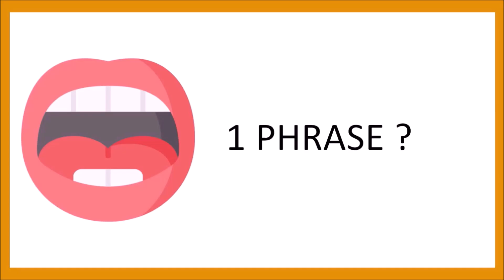BookTube - Jessy - Lee-Ann - Zoé - Classe de Mme Rosay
Les élèves de CM2 de Mme Rosay vous présentent leurs dernières lectures.
Dans cette vidéo, découvrez "On fait une tarte aux pommes? Trop bonne idée!" de Rémi Chaurand, "Les sortceliers" de Sophie Audouin-Mamikonian (série Tara Duncan) et "Coraline" de Neil Gaiman.